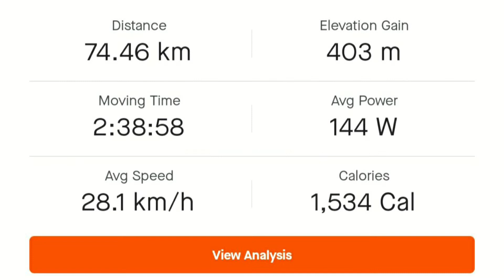Mtb czy szosa? - dobre pytanie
Fotografia,grafika & wideo
Jerzy Bartoszewicz

💿Muzyka📀
Jerzy Bartoszewicz

📌Firmy📍